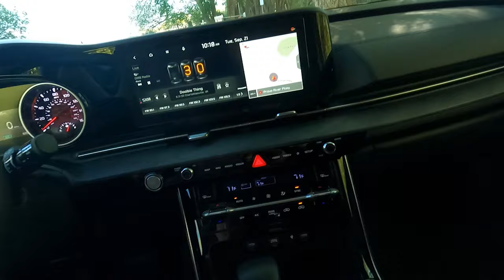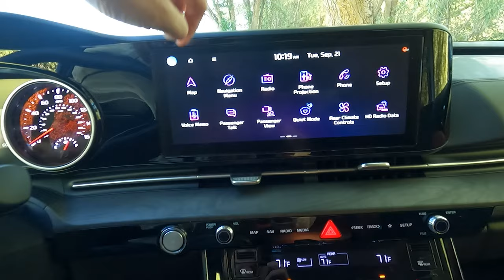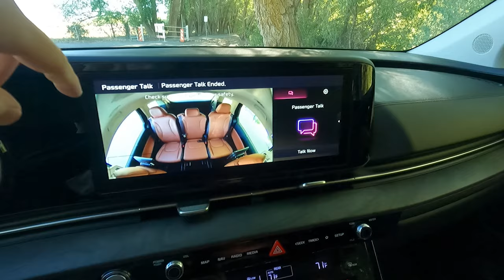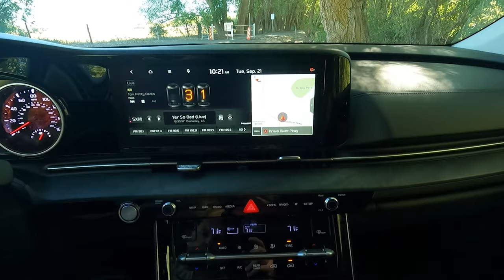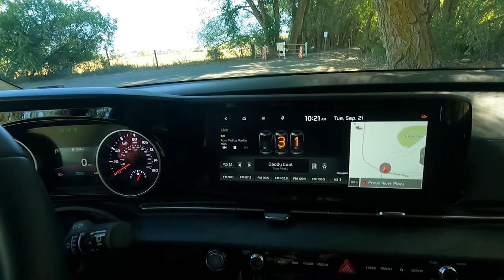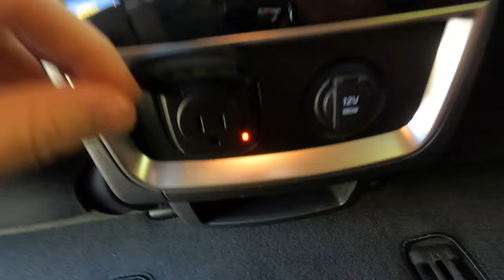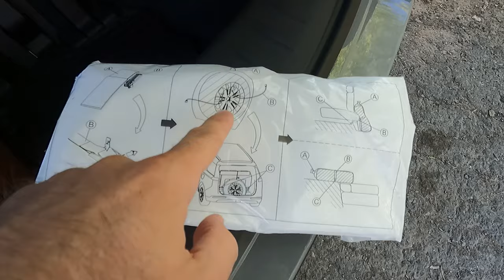2022 Kia Carnival; The Crossover Minivan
Kia has done an excellent job of reinventing their brand over the past few years. The new Carnival is continuing that trend.

Engine Adventures strives to explore and test the AWD and 4WD systems of all crossovers, SUVs, and pickup trucks. To do this we test vehicles in real world environments in a way that allows viewers to cross shop and explore any vehicle they may be interested in learning about.